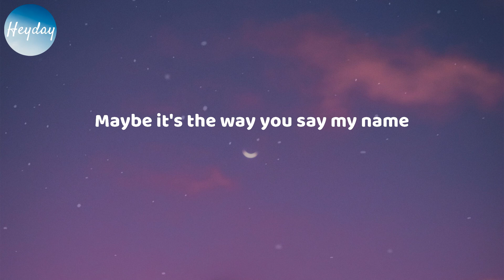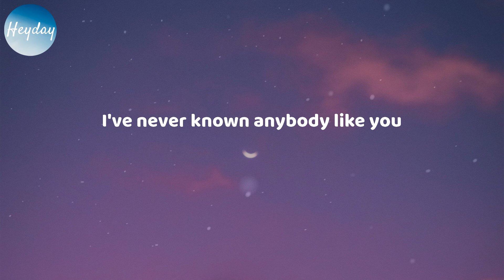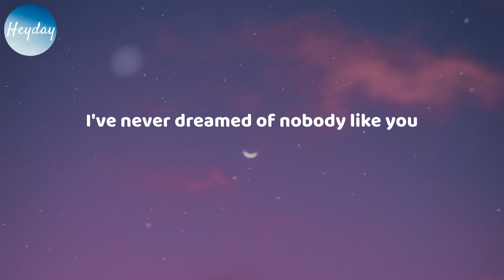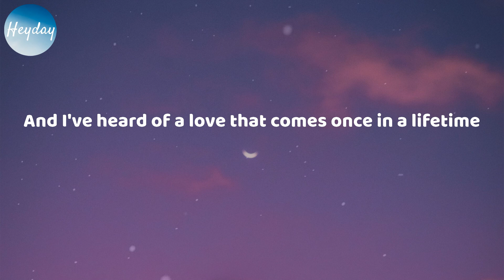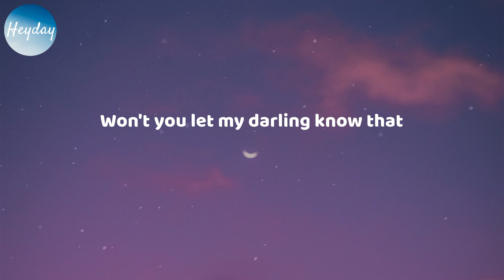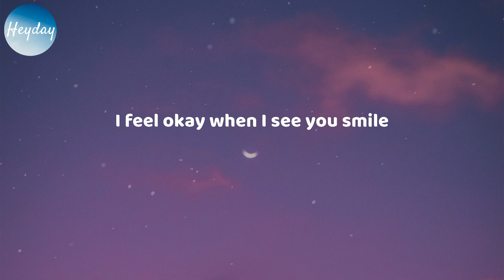Ruth B. - Dandelions (Lyrics)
Mine
Smile
Mine
Smile
Mine
Smile
Mine